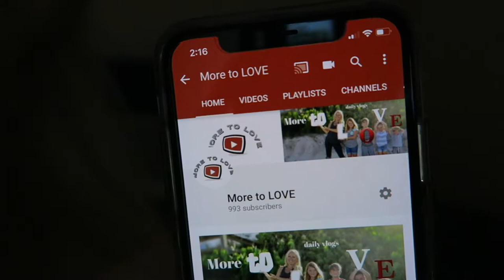1,000 SUBSCRIBERS!!!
MUSIC